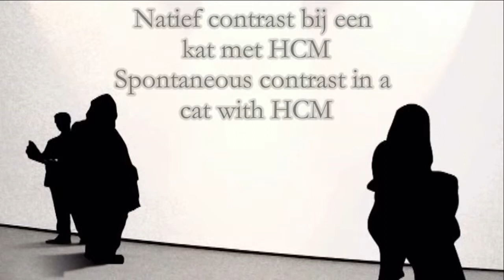Spontaneous contrast in a cat with HCM - Natief contrast bij een kat met HCM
Spontaneous smoke-like contrast of the sluggish bloodflow in the left atrium of a cat with hypertrophic cardiomyopathy.
Natief wolkerig contrast van de trage bloedstroom in het linker atrium van een kat met hypertrofische cardiomyopathie.